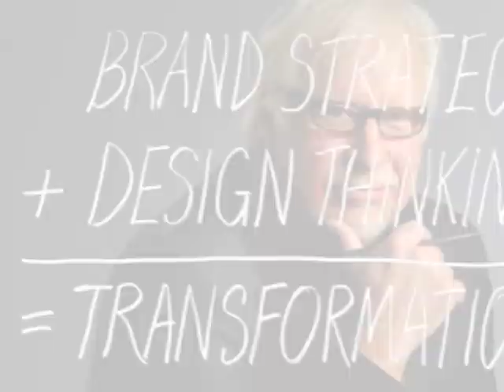The Onliness Statement | Marty Neumeier | Zag | The Brand Gap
for more tips on marketing, branding, advertising, and, of course, social media.

We were fortunate enough to pick the brains of best-selling author and branding expert Marty Neumeier. In this video Marty talks about the power of the 'onliness statement'.